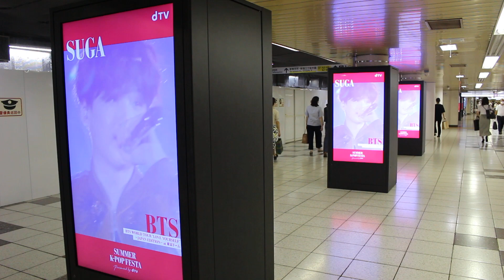BTS 방탄소년단 ビーティーエス/btsリアクション K-POP FESTA bts reaction bts japan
BTS (Korean: 방탄소년단; RR: Bangtan Sonyeondan), also known as the Bangtan Boys, is a South Korean boy band formed in 2010 and debuting in 2013 under Big Hit Entertainment. The septet—consisting of members Jin, Suga, J-Hope, RM, Jimin, V, and Jungkook,cookie run kingdom bts,bts x cookie run kingdom,The Tales of BANGTAN Kingdom

全米アルバムチャート「ビルボード200」で5作連続1位に輝くなど、全世界規模で圧倒的な人気を獲得するBTS 　 BTS Anthology Album『Proof』

bts　Yet To Come (The Most Beautiful Moment)
bts　No More Dream
bts　Danger
bts　Spring Day
bts　Butter

bts　N.O
bts　Burning Up (FIRE)
bts　DNA
bts　Dynamite
bts　yes to come
bts　no ore dream
bts　danger
bts　spring day
bts　butter
bts　yes to come (The Most Beautiful Moment)
bts　n.o
bts　burning up
bts　dna
bts　dynamite

bts　JIN
bts　SUGA
bts　J-HOPE
bts　RM
bts　JIMIN
bts　V
bts　JUNGKOOK

bts rm
bts jin
bts suga
bts j-hope
bts jimin
bts v
bts jung kook

bts ラップモンスター
bts ジン
bts シュガ・ユンギ
bts ホソク
bts ジミン
bts テテ(V)
bts ジョングク

ビーティーエス　ジン
ビーティーエス　シュガ
ビーティーエス　ホソク　ホビ
ビーティーエス　ナム
ビーティーエス　ジミナ
ビーティーエス　テテ
ビーティーエス　グク

방탄소년단  김 석진
방탄소년단  민 윤기
방탄소년단  정 호석
방탄소년단  김 남준
방탄소년단  박 지민
방탄소년단  김 태형
방탄소년단  전 정국

bts　김 석진
bts　민 윤기
bts　정 호석
bts　김 남준
bts　박 지민
bts　김 태형

bts　DNA
bts　Best Of Me
bts　Lights
bts　血、汗、涙
bts　Go Go
bts　IDOL
bts　Dionysus